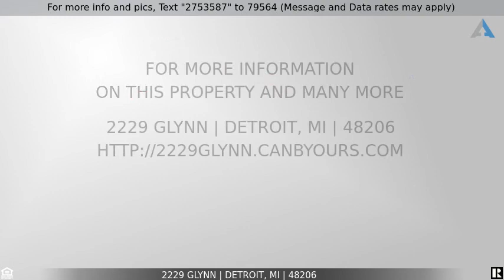Priced at $340,000 - 2229 GLYNN, Detroit, MI 48206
Beautiful Renovated Detroit Colonial

Nearly 2,600 sq ft, this beautifully renovated colonial near the Historic Boston Edison neighborhood and within walking distance to the congregation coffee shop is a MUST SEE! The home features an open layout with a sizeable living room, family room overlooking your large backyard, kitchen and dining area combo with a huge island, perfect for entertaining or for family dinners and a kitchen fit for a chef! The main floor also features a beautiful half bath and bedroom. Moving to the second floor, you can choose which of the two beautiful staircases you want to use! There you will find 3 bedrooms with ample closet space and a large guest bath with separate shower and soaker tub, perfect for relaxing! On the opposite side of the hallway, the owner’s suite is like your own private oasis with a large walk-in closet, bedroom with ample space and spa-like bathroom attached with beautiful finishes! The owners have spared no expense making this house a home so schedule your private showings or attend an open house to see this beauty in person! BATVAI